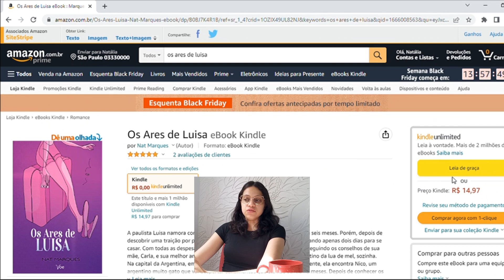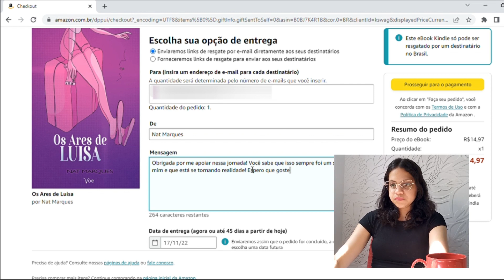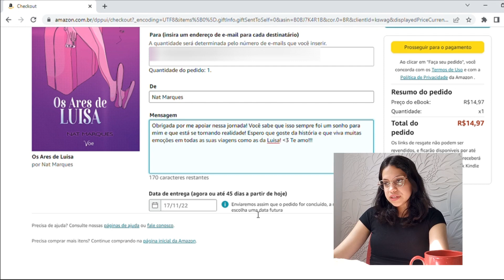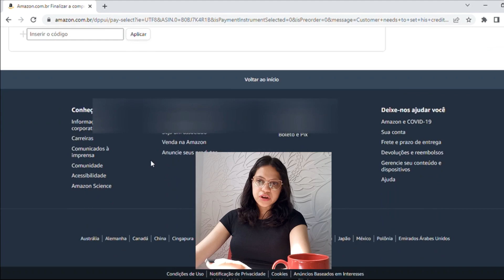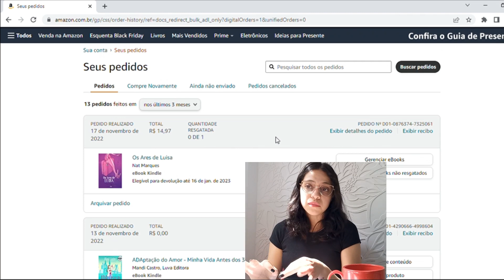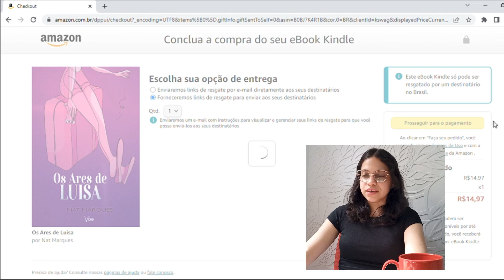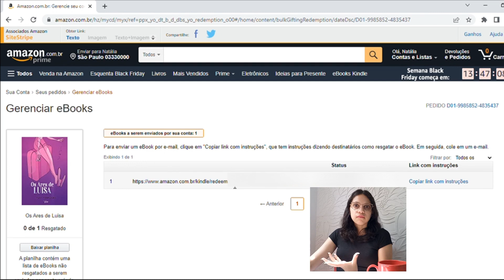Como dar um E-BOOK de PRESENTE pela Amazon? 🎁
Oi, cafeinados! Fim de ano chegando e a loucura de comprar presentes começa! Mas como você vai presentear alguém que está longe? Ou quem você não conhece tanto assim? (a moda de presentear caneca já passou, né?) E presentear com livros digitais? Vem cá que eu te ensino como! Que tal um café?

► SUGESTÕES DE E-BOOKS DE PRESENTES:
→ Para quem gosta de comédia romântica:
- Os Ares de Luisa
- Sol em Júpiter
- A Hipótese do Amor

→ Para quem gosta de drama:
- Os Sete Maridos de Evelyn Hugo
- É Assim que Acaba
- As Águas Vivas não Sabem de Si

→ Para quem gosta de distopias:
- O Conto da Aia
- Jogos Vorazes

→ Para quem gosta de ficção científica:
- Flores para Algernon
- Órfãos do Apocalipse

Comprando na Amazon com o meu link, não custa nada a mais para você, mas eu ganho uma pequena comissão e você me ajuda a trazer mais conteúdos para cá e para o Instagram.

► Quer ir direto ao ponto?
0:00 Como enviar livros digitais de presente de Natal?
3:17 Presentear COM e-mail
7:59 Presentear SEM e-mail
10:31 Será que deu certo? Atenção!!!